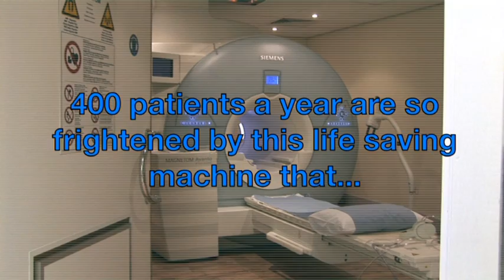MRI: The Patient Experience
400 patients are so frightened by MRI machines that they refuse to have their vital diagnostic tests done.

Because of these concerns we've made this film to help you understand what having an MRI scan is all about. We'll show you what happens and introduce you to some of our patients who will tell you about their experiences.